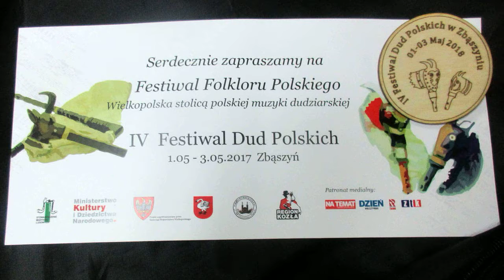STANEK49 FESTIWAL DUD 2018 Zbąszyń Karczma Taberska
REGION KOZŁA-ZBĄSZYN ,WAŁASI  ZBIGNIEW WAŁACH ANDZREJ BUDZ.JASKUŁKA,JAN.S.PRZĄDK,RIK PALIERI USA ,KRUMSKA MAJÓWKA IV FESTIWAL DUD POLSKICH ZBĄSZYŃ/KARCZMA TABERSKA 01.O5.2018